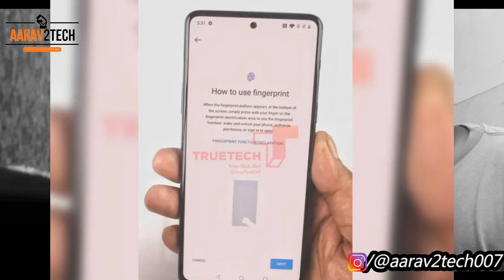Oneplus Z 5G (Nord) in 2020 - Best Value Deal !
"Namaskar, es video me OnePlus Z (Nord) ke baare me baat ki hai.OnePlus Z aa sakta hai

Query Solved:
OnePlus Z launch date & Price

 Jai Hind

Follow Kar Sakte Ho:-